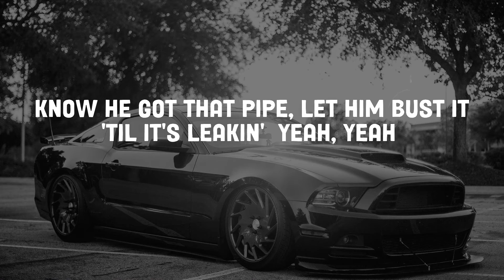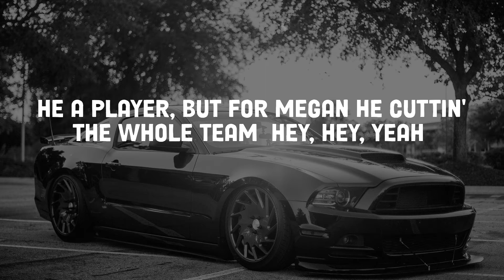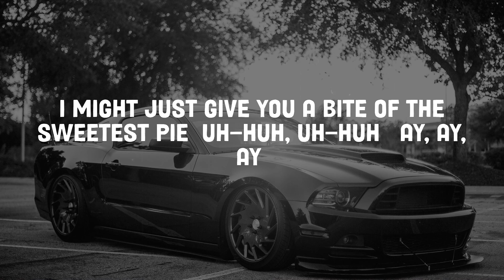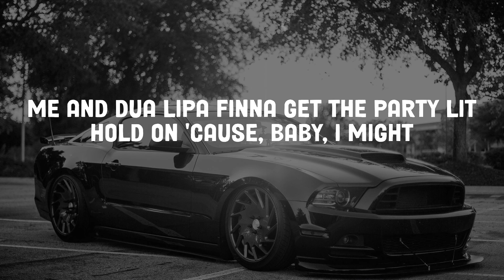Megan Thee Stallion - Sweetest Pie (Lyrics)